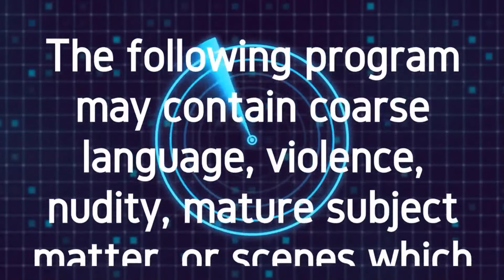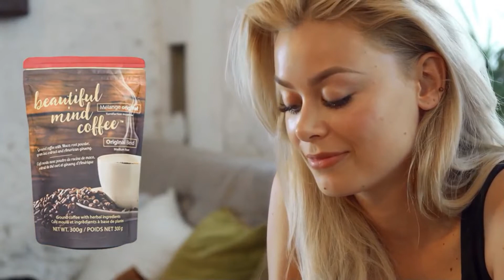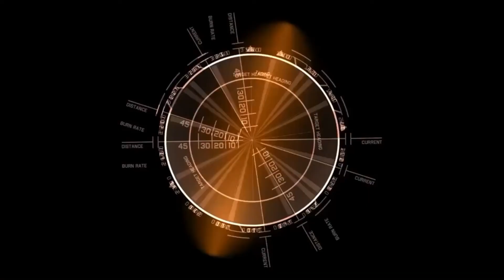Rob McConnell Interviews - GWILDA WIYAKA - Demons, Possession and their Frequencies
Gwilda Wiyaka is a radio/TV creator, producer, host, journalist, award winning author, singer/songwriter and shamanic practitioner/instructor.

She was the founder and director of Path Home Shamanic Arts School, a Colorado State certified occupational school of the shamanic arts, for which she authored all the curriculum and texts. She creates online video Galactic Shamanism Classes to promote personal empowerment.

Wiyaka is a preceptor for the University of Colorado School of Medicine, where she provides instruction to medical doctors on the modern interface between shamanism and allopathic medicine.

Gwilda now dedicates her life to sharing the latest scientific and spiritual information through multimedia to bring unity and enlightenment to an evolving world. She conducts workshops and seminars internationally.

Gwilda is the host of MISSION: EVOLUTION Radio/TV, the creator and host of The Stairway to Heaven TV. Her Radio and TV shows are broadcast internationally through the “X” Zone Broadcasting Network, and the ‘X’ Zone TV Channel.